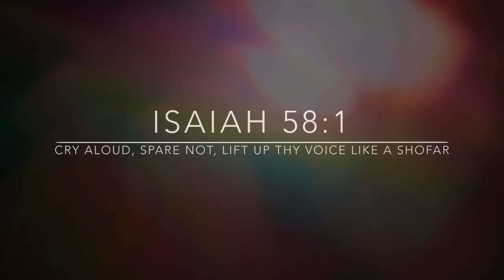Love Your Brother